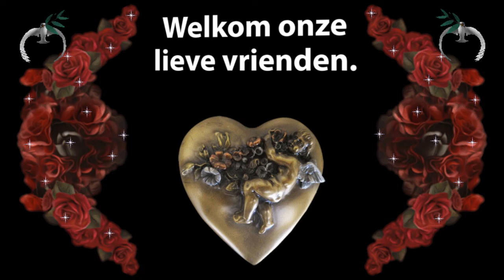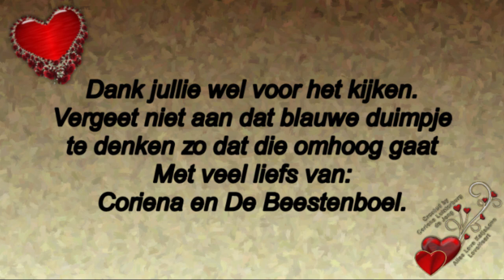Zondag 5 april Ruud komt om de tuin op te knappen #731